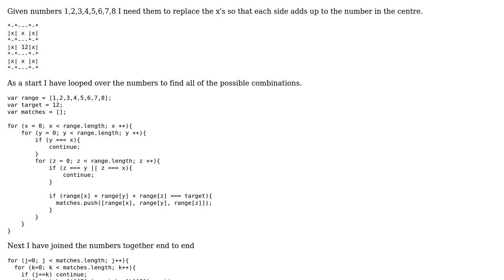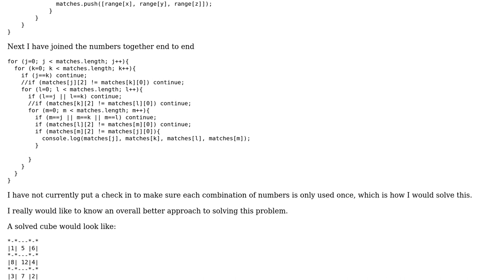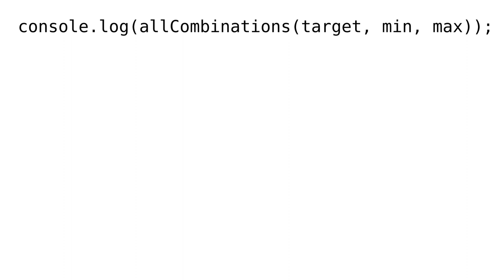An algorithm that finds a sequence of numbers to fill a square grid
With thanks & praise to God, and with thanks to the many people who have made this project possible! | Content (except music & images) licensed under CC BY-SA | Music | Images & others | With thanks to user samanime user Charles Bryant and the Stack Exchange Network Trademarks are property of their respective owners. You are responsible for your own actions.